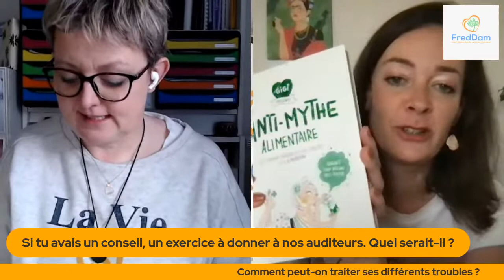Manger ses émotions ?!?! Ça vous parle ?!?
On se retrouve mardi 5 avril à 18:30 avec  Emilie Garel - Psychonutritionniste - Coach holistique et comportement alimentaire qui nous parlera de l’alimentation emotionnelle. Un sujet qui nous parle à tous j’en suis certain ! Enregistrez cet événement dans vos agendas !!!